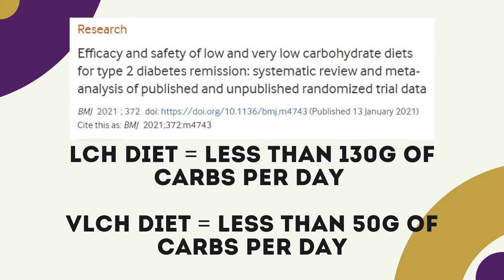Latest Research on How to Reverse Diabetes - NEW 2021 Study - Smart Diabetics Academy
Join the 10-Part Mini Series and get a discount for The Smart Blood Sugar Solution Course!

In this video, you will find out what the latest research on how to reverse diabetes is telling us.

Whether you have had type 2 diabetes for many years or if it is completely new to you, there is still hope. The Smart Diabetics Academy YouTube Channel will continue to provide you with the latest research and most effective strategies to reverse diabetes. We believe that a low carbohydrate diet is the most efficient and safest way of doing so, but often we aren’t able to follow a diet due to unresolved emotional eating patterns and food addiction. It is our goal to provide you with the best strategies for success in all areas of your diabetes management to reach consistency and complete diabetes reversal.

The information on this YouTube Channel and the resources available are for educational and informational purposes only. The opinions expressed in the videos are the personal opinions of the host and/or guests and are not to be taken as medical advice.